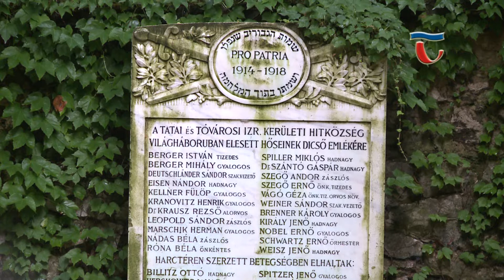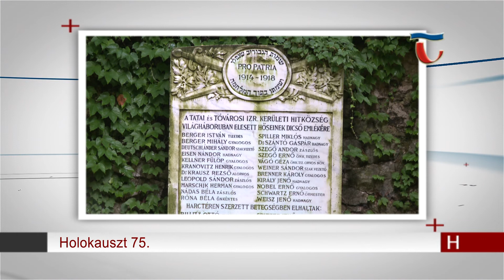190624 Híradó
Az elmúlt 20 év legnagyobb esőzése sújtotta Tatát a hétvégén. A vihar szombat délután érkezett, és alig másfél óra alatt több helyen megbénította vagy lelassította a közlekedést. A hirtelen lezúduló nagy mennyiségű csapadékot a csatornák nem tudták elvezetni. A tűzoltókat elázott pincékhez, beázott lakóházakhoz riasztották.

A Holokauszt 75. évfordulójára emlékeztek vasárnap a zsidó temetőben. Városunkban évek óta hagyomány, hogy a Goldberger Alapítvány és a MAZSIHISZ Komárom-Esztergom megyei zsidó közössége a tatai izraelita temetőben emlékezik meg a holokauszt szörnyűségeiről, amelyek a tataiakat is érintették. A megemlékező program istentisztelettel kezdődött a Holokauszt tatai áldozatainak emlékére.

Megyei és országos tanulmányi versenyeken elért sikerekkel zárult a Vaszary János Általános Iskola 2018/2019-es tanéve. Május 21-én az intézmény 809 diákja vehette át év végi bizonyítványát, 102 tanuló kitűnő eredménnyel végzett. Az elismerésekben gazdag időszak a gyermekek, a pedagógusok és a szülők közös, lelkiismeretes munkájának köszönhető.

Megérkezett Tatára az a 16 vaszarys diák, akik 3 hete indultak egy liechtensteini kirándulásra, amelyről korábban már beszámoltunk. A Magyar Máltai Szeretet Szolgálat és a Liechtensteini Vöröskereszt közreműködésével már 25 éves hagyományra tekint vissza az akció, amelynek hála egy felejthetetlen
élményben vehetnek részt a város kiválasztott tanulói.